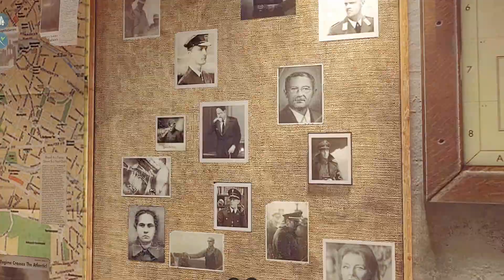Wolfenstein The New Order Part 7 Utěk z vězení